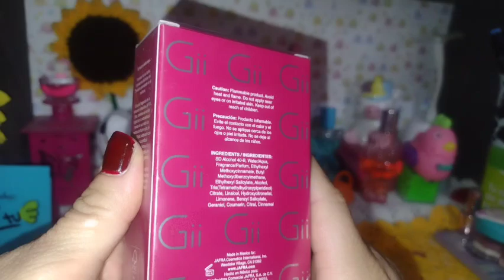Gii de jafra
Hola hermosuras 💕
Muchas gracias por acompañarme en este nuevo video
Espero sea de su agrado,me dejen su pulgar arriba y su comentario...
Es totalmente¡GRATIS!

AQUÍ LES DEJO LOS LINK
De las listas de reproducción de esta sección llamada " MI AMOR POR LAS FRAGANCIAS" 💕😍